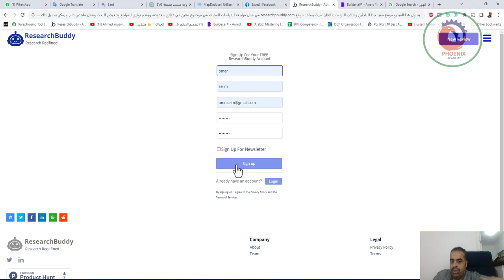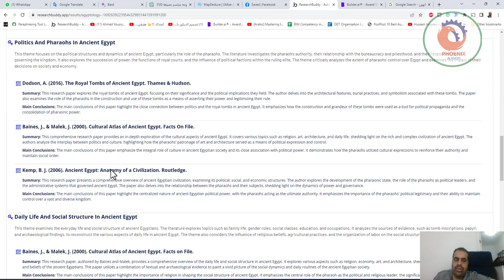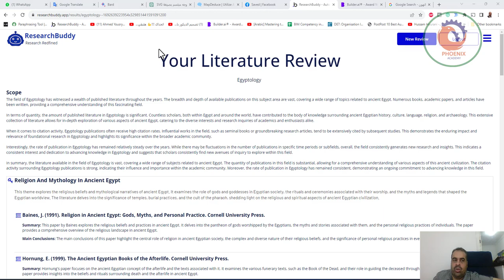يتناول هذا الفيديو موقع مفيد جدا للباحثين وطلاب الدراسات العليا، ات السابقة في موضوع معين في دقائق م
يتناول هذا الفيديو موقع مفيد جدا للباحثين وطلاب الدراسات العليا، حيث يساعد موقع researchpbuddy,com في عمل مراجعة للدراسات السابقة في موضوع معين في دقائق معدودة، ويقدم توثيق للمراجع وتلخيص للبحث وعمل ملخص عام، ويمكن تحميل تلك المراجعة في صورة ملف word أو ملف pdf

❤️ روابط التواصل
✅ انستجرام